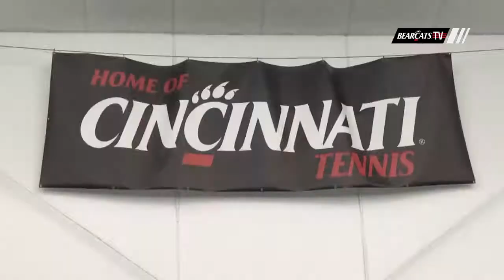Women's Tennis: Bearcats Fall Invitational Recap Day 1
Head coach Eric Toth recaps a successful day 1 of the fall invitational held by the Bearcats and what the girls need to work on to best be prepared for when the season starts in the spring.